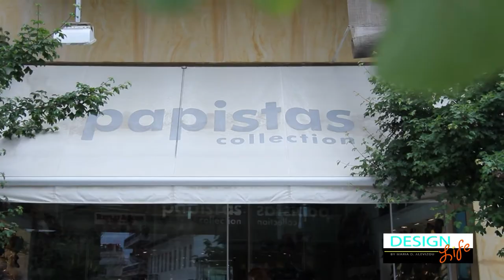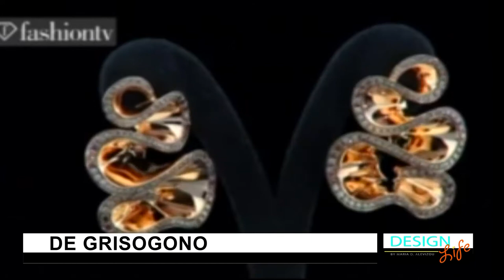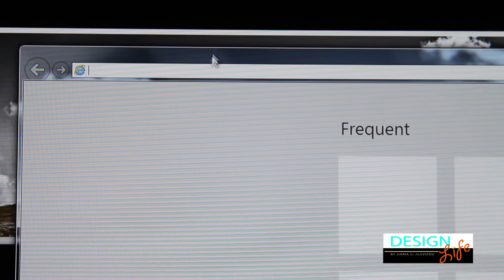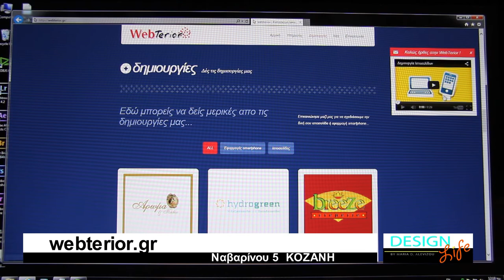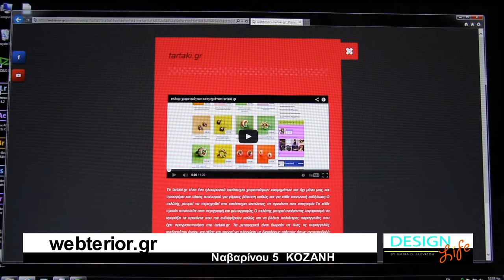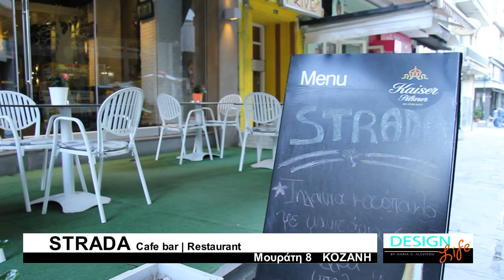DESIGN LIFE TV SHOW S01E08- weddings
TV Network- FLASH  TV KOZANI
Camera Michael Temelkos